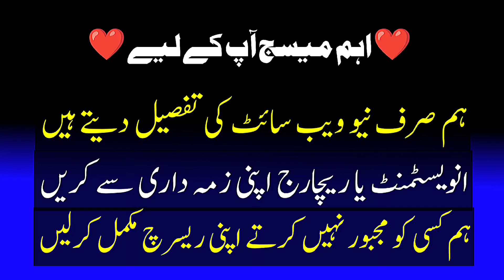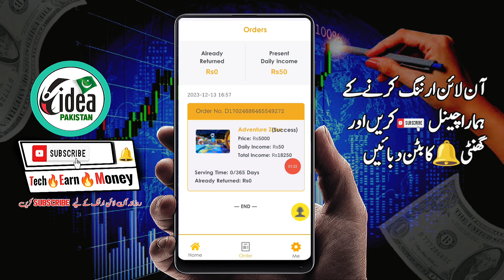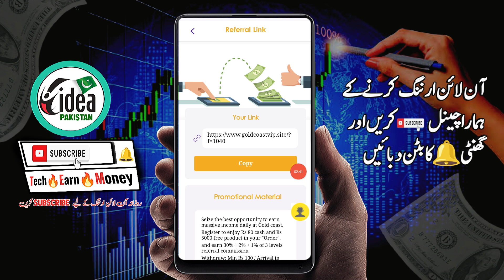🔥1 Ads 50 PKR • Free Earning App today | Withdraw no investment 🤑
Topics
• goldcoast free earning Earning live withdraw
• goldcoast Earning Earning app 2023